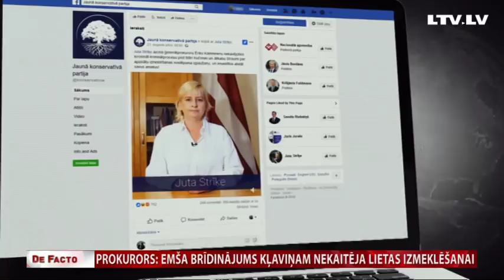Prokurors: Emša brīdinājums Kļaviņam nekaitēja lietas izmeklēšanai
Pirms nedēļas jau stāstījām par Saeimas deputāta Askolda Kļaviņa krimināllietu un aizdomām, ka informācija par KNAB izmeklēšanu varētu būt noplūdusi. Nu kļuvis skaidrs, ka KNAB patiešām šādas bažas bija radušās. Un ”de facto” zināms, ka aizdomu pamatā bija kāda telefonsaruna, kurā Zaļās partijas vecbiedrs, ekspremjers Indulis Emsis maija vidū Kļaviņu pabrīdinājis par gaidāmajām problēmām. Kā Emsis to varēja zināt? ZZS politiķi skaidrojumos par to pinas. Tikmēr Ģenerālprokuratūra informācijas noplūdē neko noziedzīgu nekonstatēja. Kāpēc tā, par to  – Ivo Leitāna sižetā